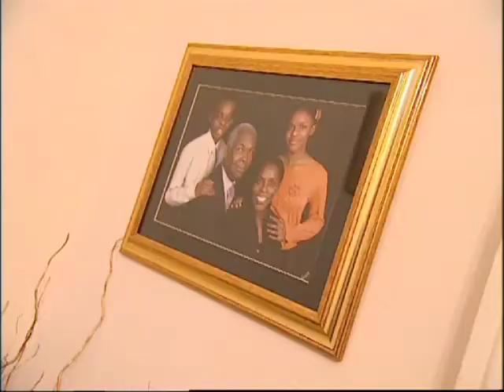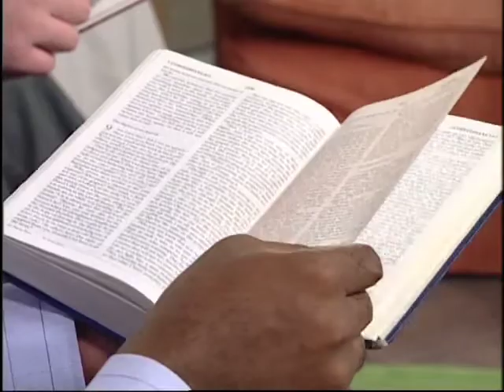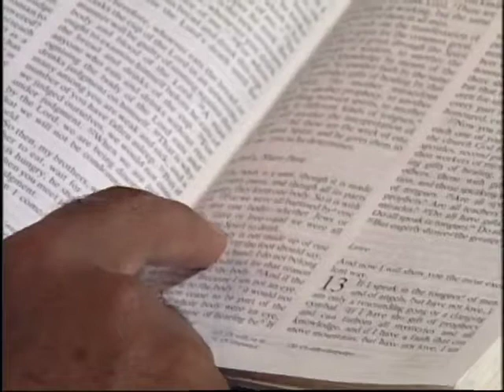Mind The Gap - Community_Dialogue